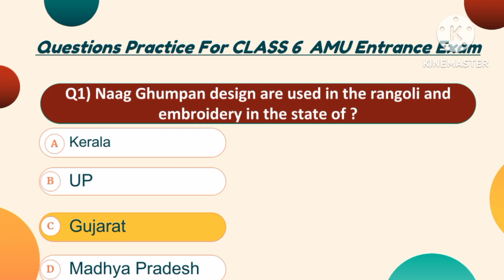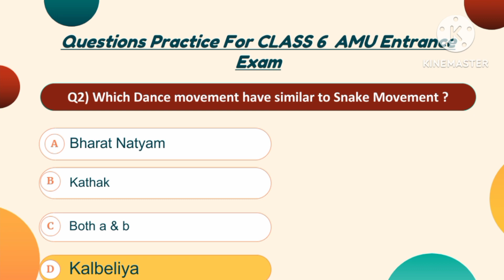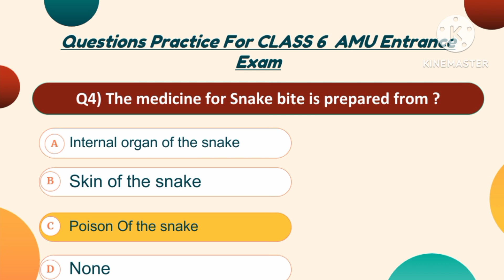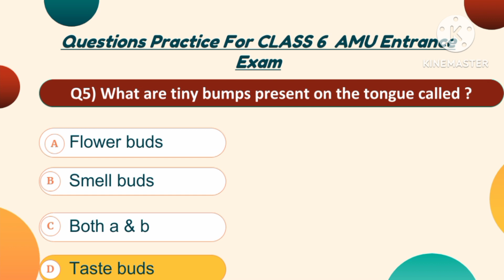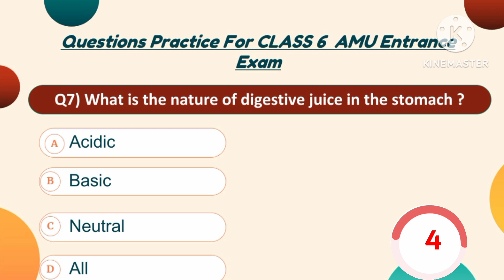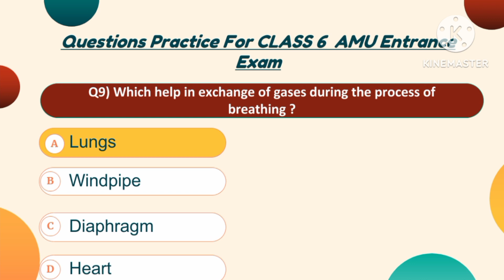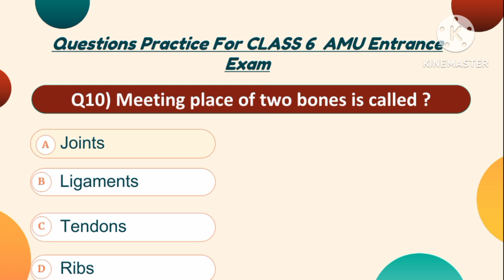Class 6 AMU ENTRANCE EXAM 2023 || AMU CLASS 6 ENTRANCE EXAM PREPARATION MCQS || FATIMA KHALID